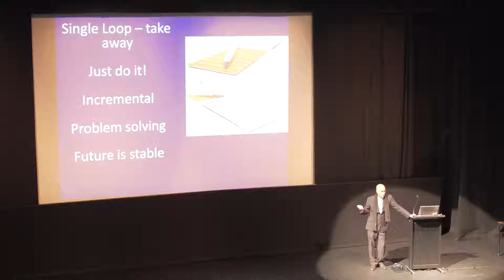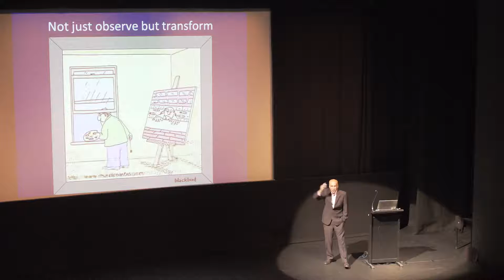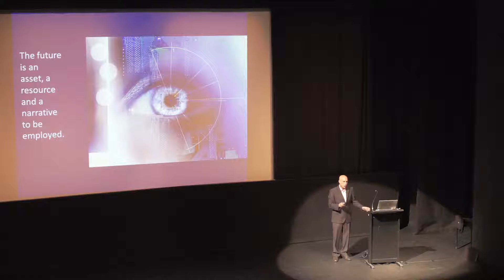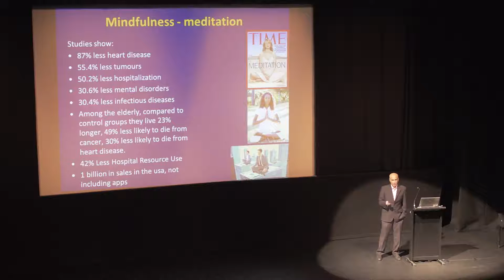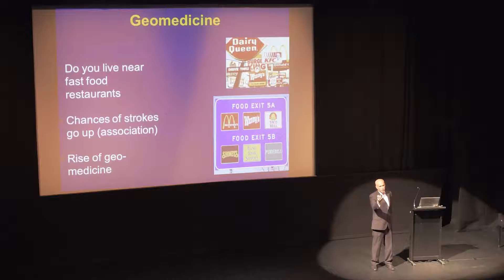2. How the future has been presented over time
Professor Sohail Inayatullah at the Geelong community session on futures.

Where is my flying car?!? The Jetsons may have been wrong -  we may still be walking in the future.

A changing world creates anxiety. Let's create a shared vision.